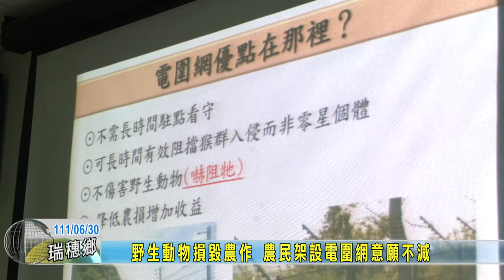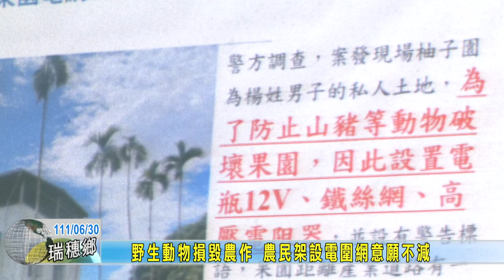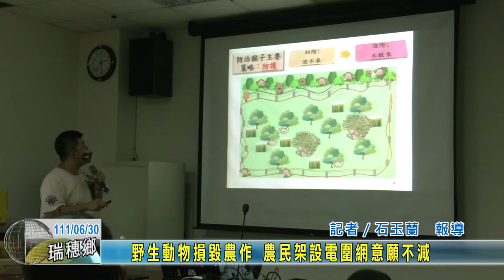20220630 06 野生動物損毀農作 農民架設電圍網意願不減